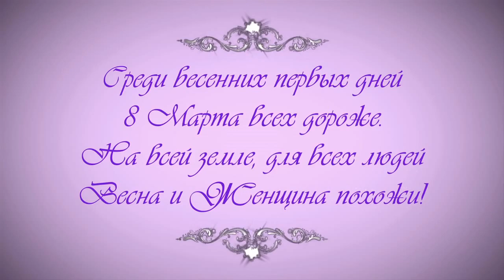Поздравление с 8 марта 2015!!!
Поздравление с Днем 8 Марта! Дорогие женщины с праздником 8 Марта!